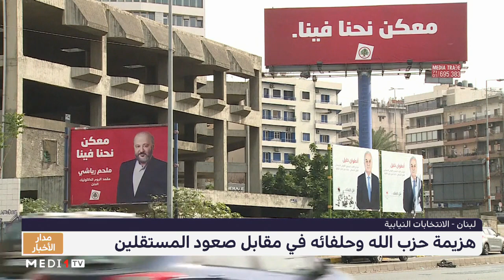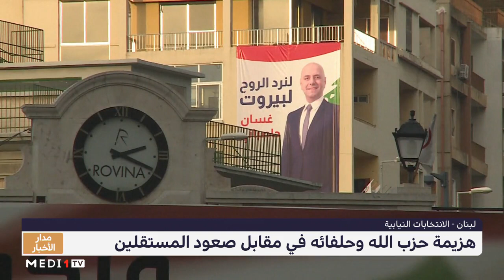الانتخابات اللبنانية .. هزيمة حزب الله وحلفائه في مقابل صعود المستقلين